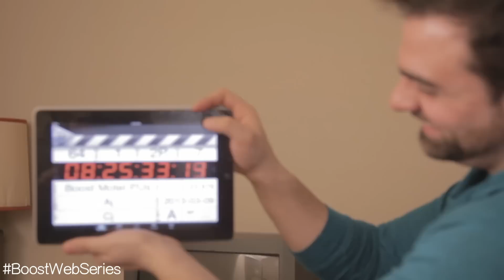Boost: The Web Series - BLOOPERS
Thank you guys for watching, MEANS A LOT!